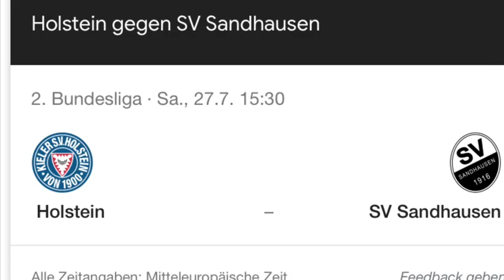Holstein Kiel Saisonprognose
Nach dem Trainerwechsel im Sommer wurden bei Holstein Kiel die Karten neu gemischt. Wer die besten Karten auf die Startelf hat, seht ihr hier 🔵⚪️🔴⚽️